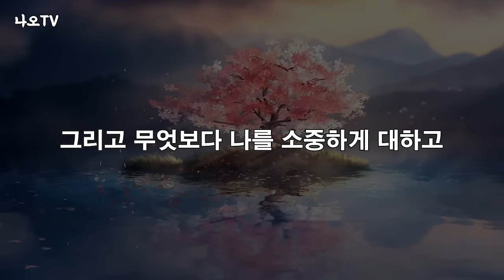나이 먹을수록 망하게 하는 '1가지' 행동 l 나한테 잘해주세요 l 나이들수록 절대 하지 말아야 할 1가지 l 황창연 신부 행복특강 l 오디오북 l 강연 l 힐링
나이들수록 절대 하지 말아야 할 1가지에 대해서 배웠습니다.
감사합니다.

🕐 타임라인 🕐
00:00 하이라이트
01:23 황창연 신부님 행복특강
44:01 나오티비 견해
44:31 반복재생